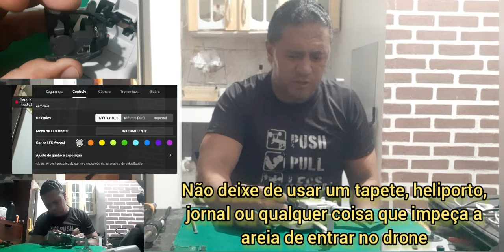Praias detonam seu drone - Manutenção Dji Mini 2